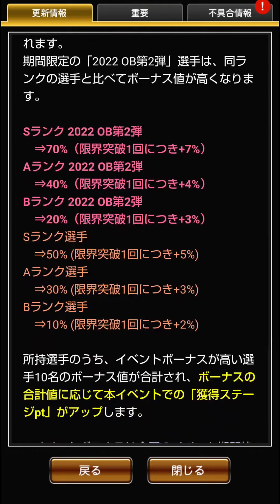【プロスピA】OB第2弾登場！ガチャ早速30連！特別レアリティが続くがこのラインナップはガチャ引くしかない！！ペタジーニ、田淵、高橋由、ディアズ、石毛ら野手強化がメイン！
控えめに言って神引き。あとは累計&ランキング頑張ろうかな！

プロ野球　ガチャ　スカウト　プロ野球スピリッツA   Series2　阪神純正　OB第2弾　ペタジーニ　田淵幸一　高橋由伸　津田恒美　盛田幸妃　パウエル　岩隈久志　ディアズ　有銘　川崎宗則　田村藤夫　石毛宏典